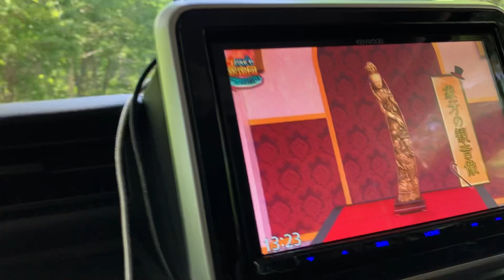Time to Unwind, off to Agatsuma ,different ambience and so calm and in peace if mind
Onsen is the best reward for ourselves.  The hot spring water can relieve tense musceles.and the natural and serene surroundings f most Japanese hot springs can help clear your mind.  Your body quickly  cools after  leaving the hot spring which encourages your body o relax and put you ino a deeper sleep.  Moisturizing effect of water vafor is excellent. And you can get ideal skin♨️♨️come and try Japanese Onsen( hot spring)